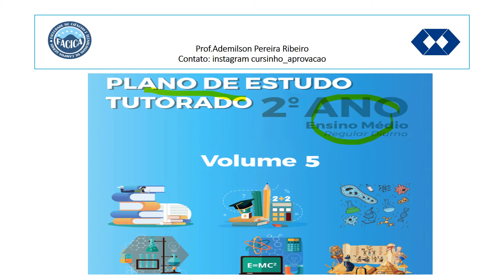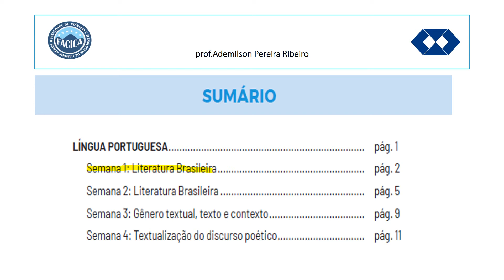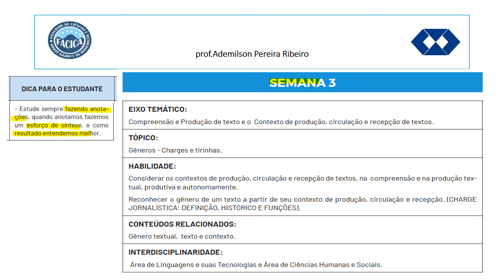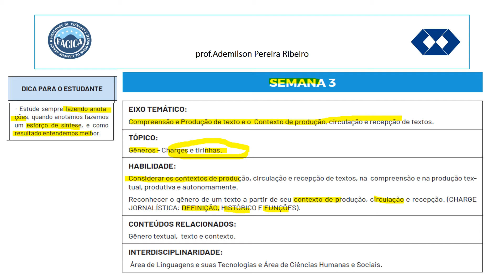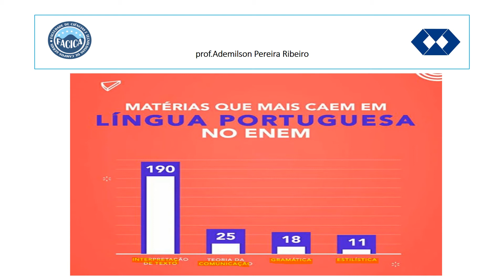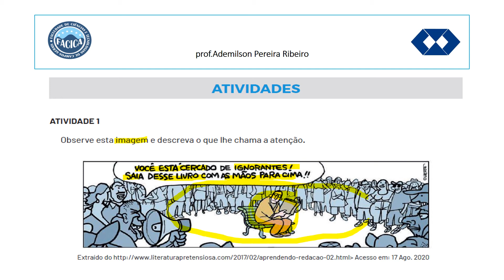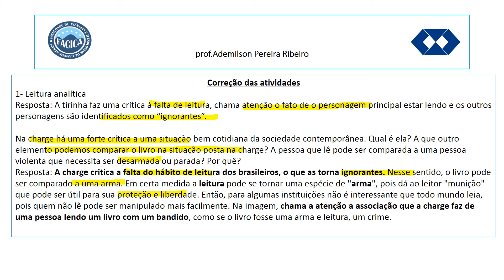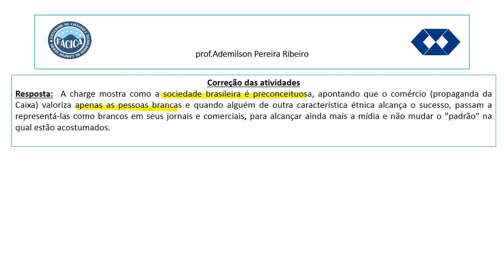Pet 2ano 3 semana Vol V